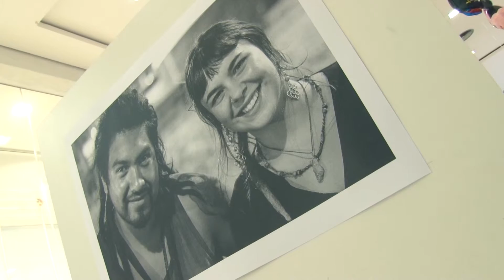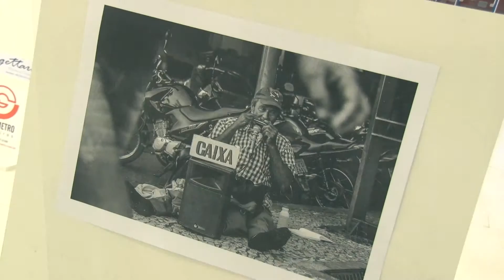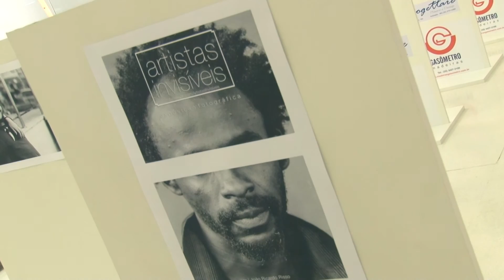SHOPPING EXPOSIÇÃO ARTISTAS INVISÍVEIS